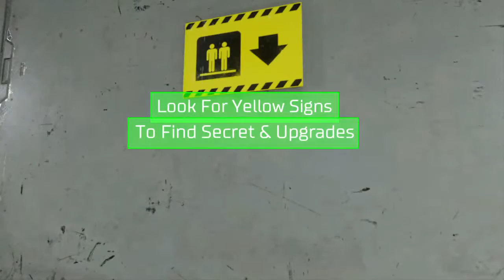WhippetRun's DOOM--playing snapmaps!!